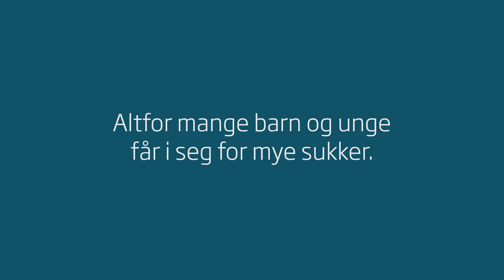FERSKEN - SUKKERKAMPANJE 2017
Utviklet og produsert av: TRY og SEEFOOD for Helsedirektoratet
Skuespiller: Kevin Vågenes